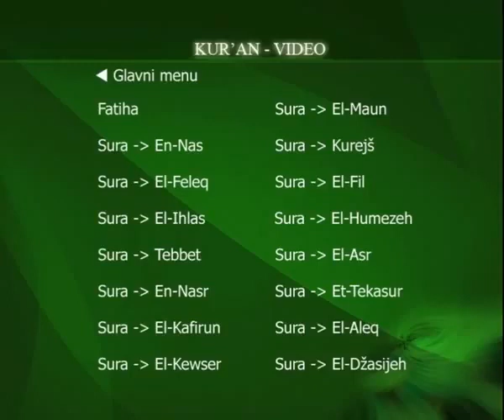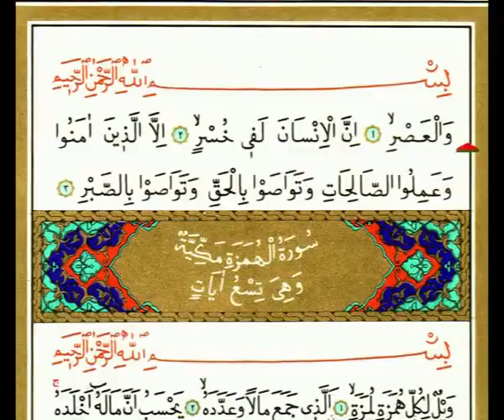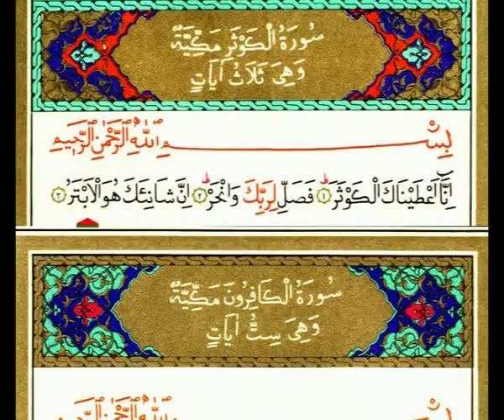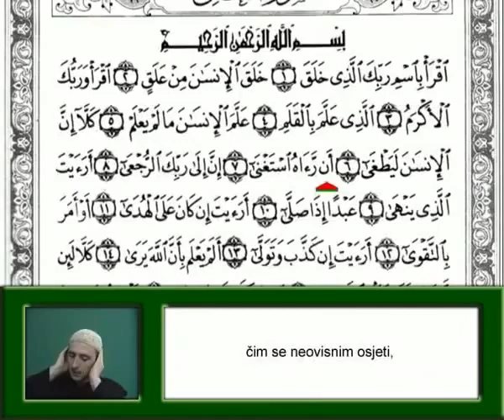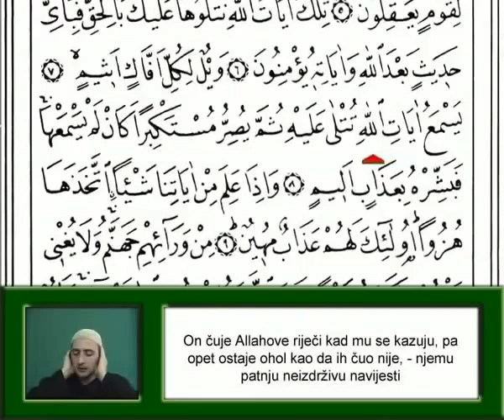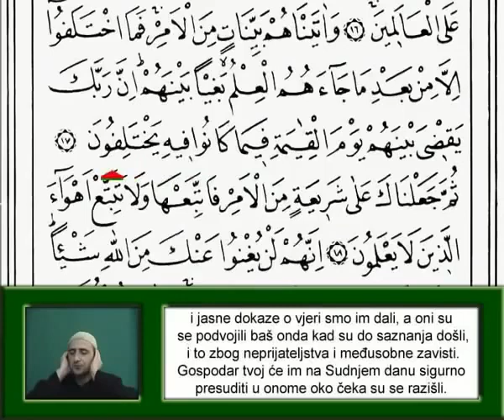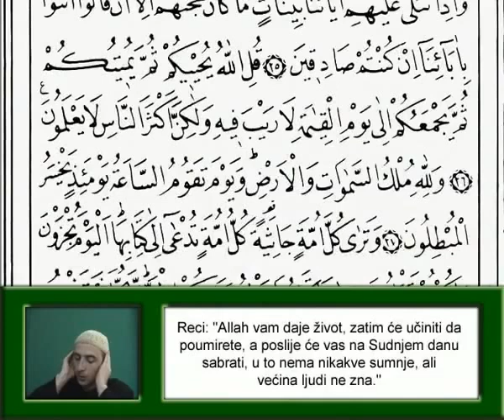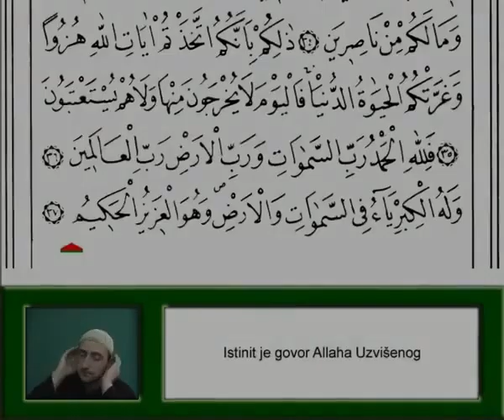6 6 DIO DVD SUFARA ARAPSKO PISMO VIDEO VJEŽBE Džemat Sabah